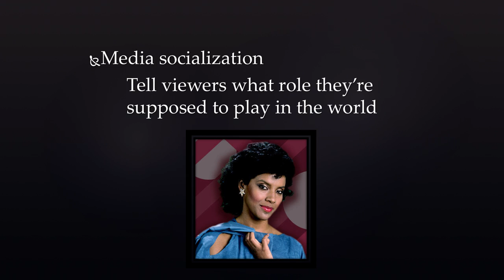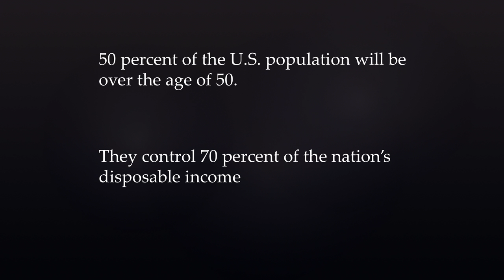Why we need more stories of aging women on TV and in movies | Naeemah Clark | TEDxMidAtlantic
Noticing a lack of diversity and unfair portrayal of marginalized groups in the media, Naeemah Clark pursues an interest in race and gender, economic status, disabilities, LGBTQIA and ethnicity in the media.

Naeemah also studies and teaches about economic, programming and diversity issues related in the media and entertainment industries. She has edited the book, “African Americans in the History of U.S. Media,” co-authored a textbook, “Diversity in U.S. Mass Media,” published work in Journalism History, American Behavioral Scientist and has presented numerous papers at various conferences.